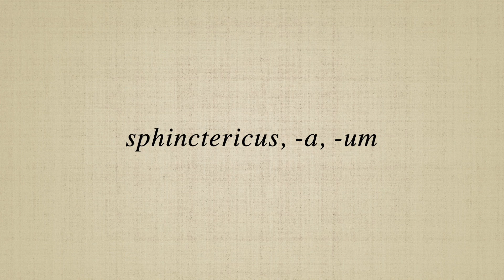sphinctericus, a, um